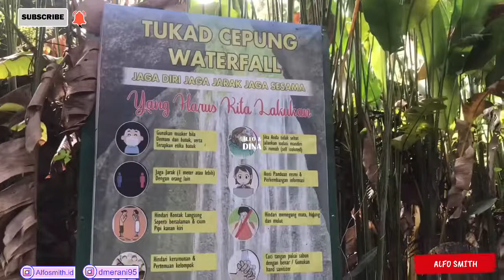RASANYA SEPERTI PEMAIN FILM🤪 JIKA KE TEMPAT INI❤️🌴📍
JATUH YANG KEDUA KALI SAAT JALAN MENUJU WATERFALL

Halo sahabat ENERGY - LOVE AND LIFE,
Kam apa kabar ?
Video kali ini tong pu perjalanan menuju tukadcepungwaterfall di BANGI BALI.
Waterfall ini indah sekali, rasanya macam di greencanyon di pangandaran atau diluar negeri. Seperti itu lah 😁😁 tapi sa rasa juga macam masuk Ke tempat ini su rasa juga macam main FILM, cias Main film, canda film. Duh tempatnya bagus sekali, Kam yang penasaran langsung Ke Bali dan mampir kesini e

Cerita Perjalanan ENERGY - LOVE AND LIFE Menyusul yah di Part berikutnya!